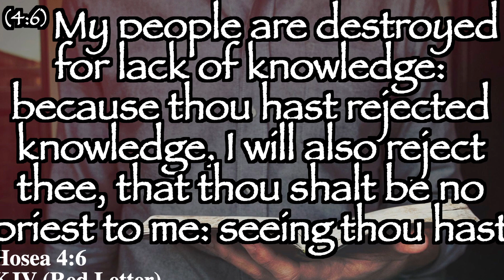Who is Satan Part 1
Come Join Us as Pastor Pike Share God’s Word: Who is Satan Part 1